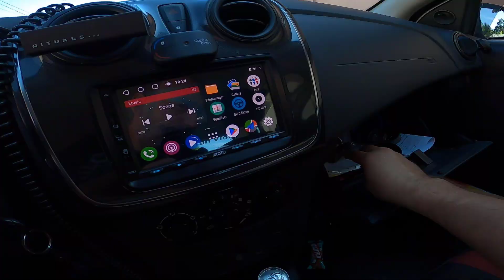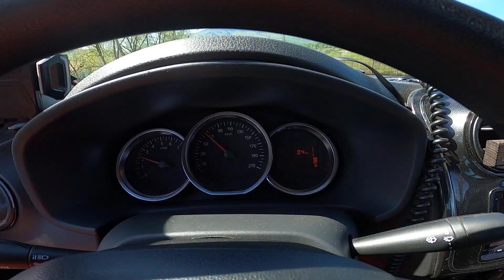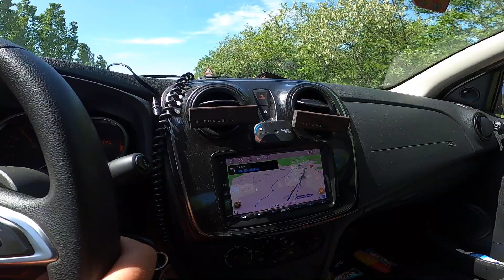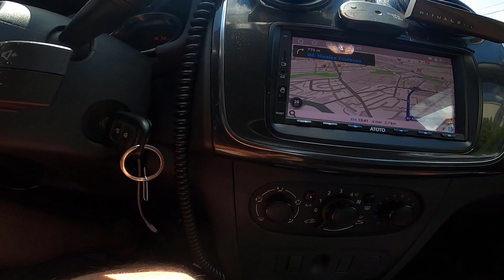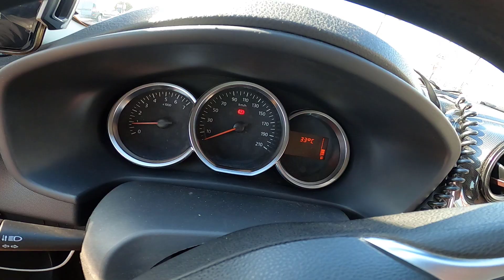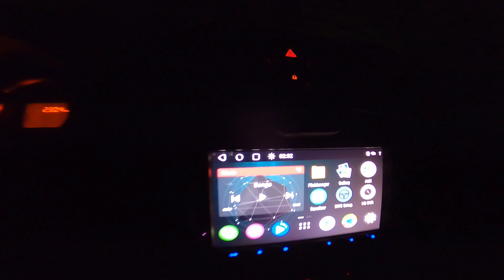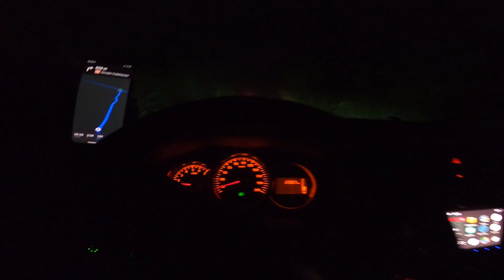MI S-A STRICAT LOGANUL IN DRUM SPRE CRAIOVA